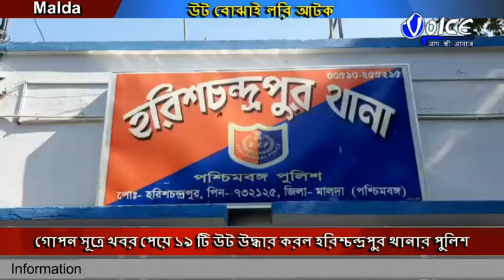গোপন সূত্রে খবর পেয়ে ১৯ টি উট উদ্ধার করল হরিশ্চন্দ্রপুর থানার পুলিশ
গোপন সূত্রে খবর পেয়ে ১৯ টি উট উদ্ধার করল হরিশ্চন্দ্রপুর থানার পুলিশ , বৃহস্পতিবার রাত এগারোটা নাগাদ হরিশ্চন্দ্রপুর থানার এক দল পুলিশ বাহিনী হরিশ্চন্দ্রপুর থানার  কুশিদা গ্রাম পঞ্চায়েত এলাকার বিহার সংলগ্ন মারা ডাঙি গ্রাম থেকে ১৯টি  উট  উদ্ধার করে থানায় নিয়ে আসেন, ট্রাকচালক সহ মোট তিনজন পাচারকারী পলাতক